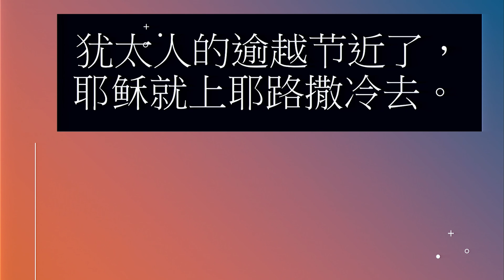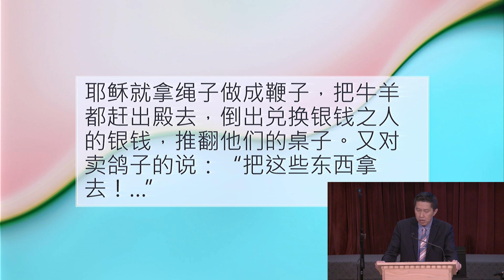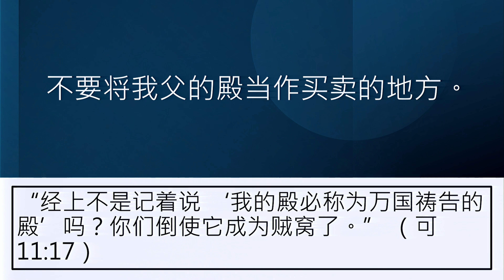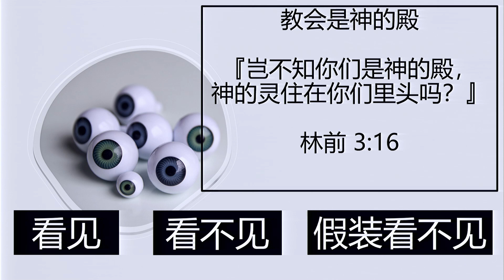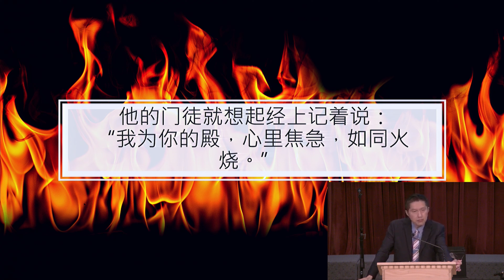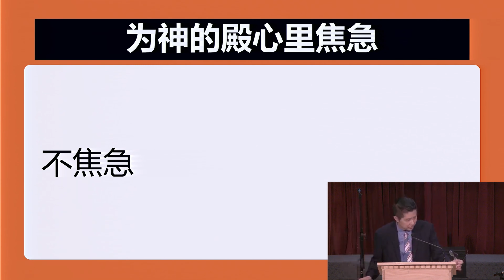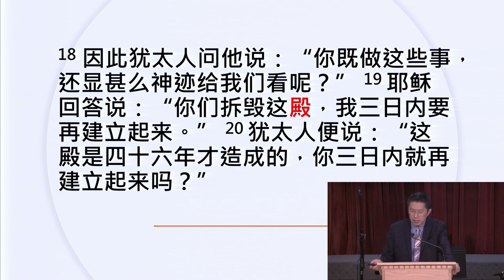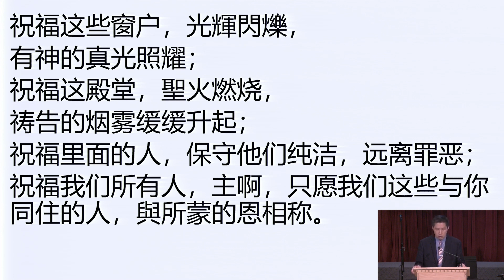【 渴慕住神的殿 】《約翰福音 2章 13-21节》- 曾思机牧師 | 活水福音教会 🙏 🕆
xxxxxxxxxxxxx

xxxxxxxxxxxxx
xxxxxxxxxxxxx

榮耀(Glory)、恩典(Grace)、深根(GoDeep)、廣傳(GoWide, Proclaim)。

我們的目標:  「認識神, 經歷神, 心意更新而變化!」